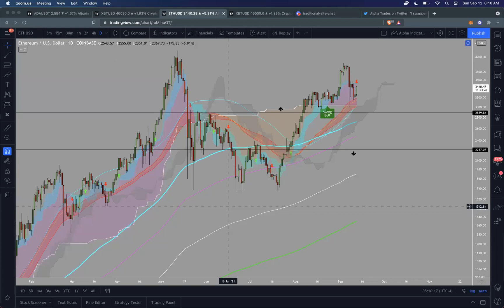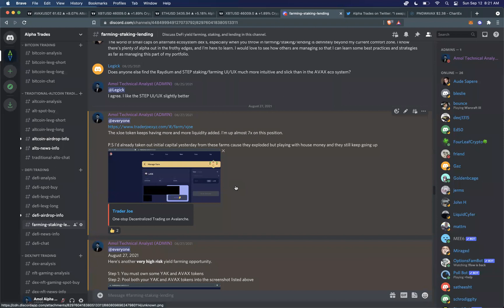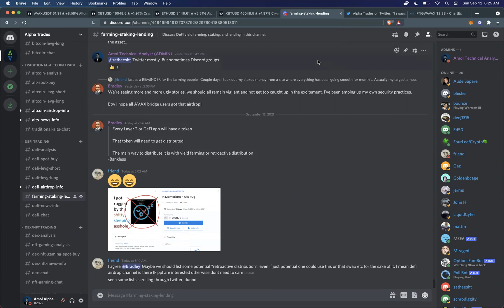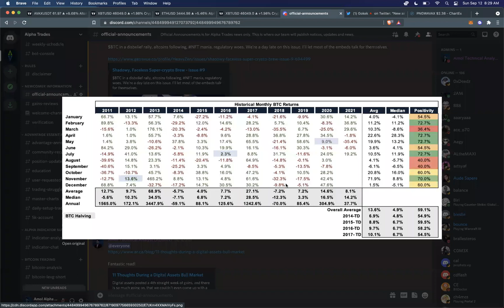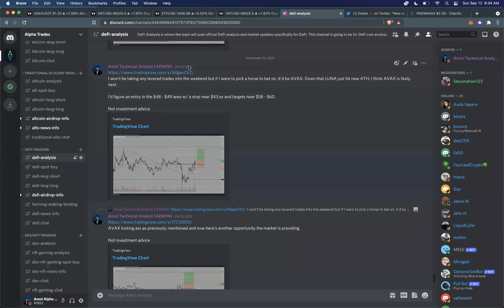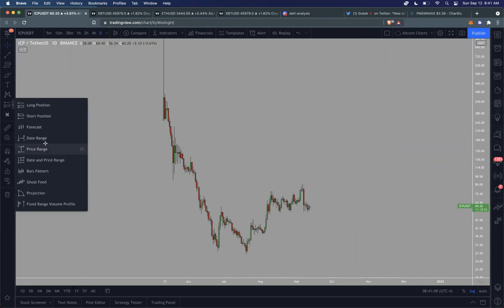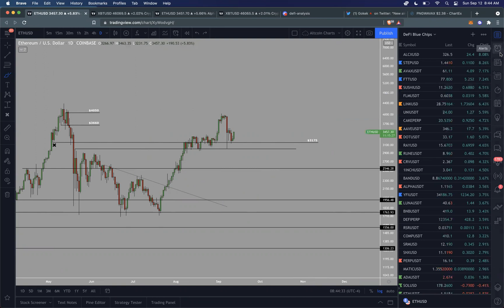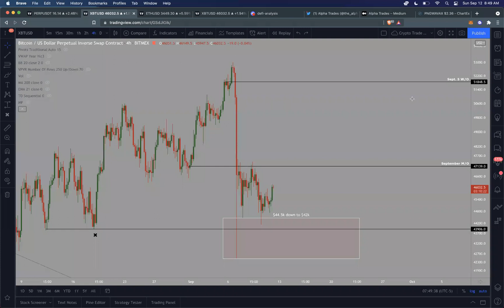Where the money is flowing in DeFi? | Which assets I'm trading...